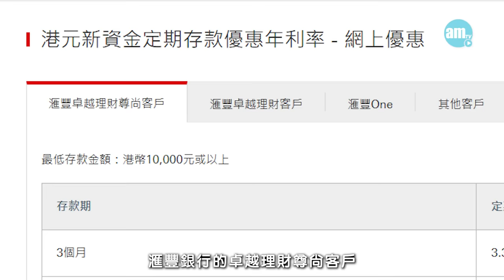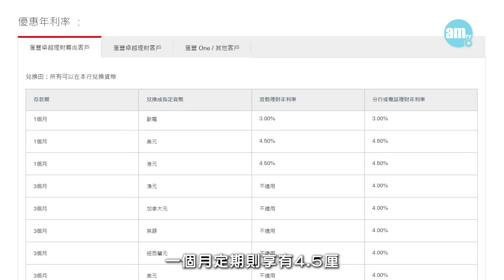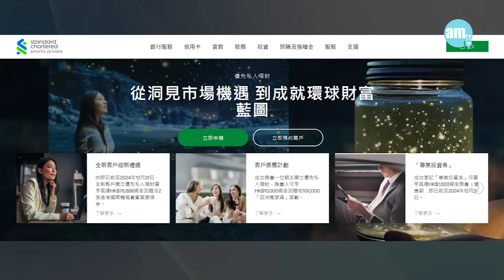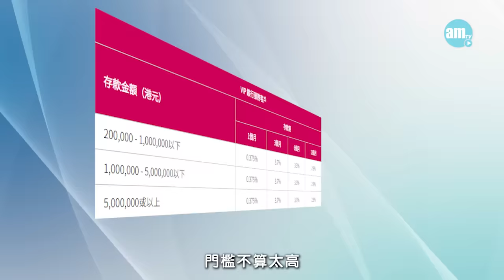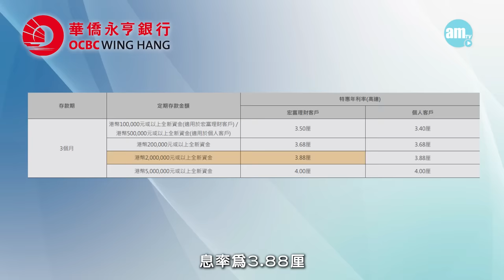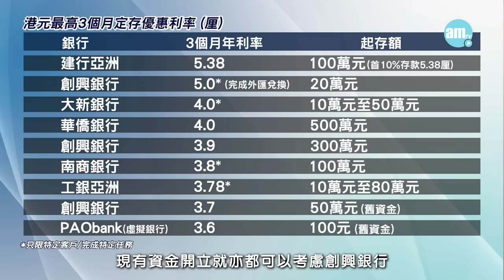【11月中更新港元定期存款優惠】月中息口不跌反升！4厘息以上有咩選擇？am730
美國大選加上11月議息結果塵埃落定，雖然聯儲局再減息0.25厘，不過市場似乎預計未來特朗普上場之後所實施的政策會令美國通脹重新升溫，未來減息步伐可能會減慢，所以香港銀行的港元定期存款息率都未有大幅下調，多間銀行更逆市提高定期利率。

暫時仍然是短一點例如3個月存期息口比較吸引，更有銀行特別推出一個月高息優惠，現在即刻幫大家比較一下11月中旬各銀行的優惠。

📣大家想知道更多高息定期存款優惠嘅內容，可以click 入AM730文字版❣️

bmgproductionmusic